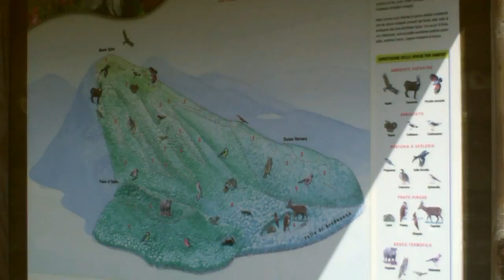Sentiero dei Ladroni